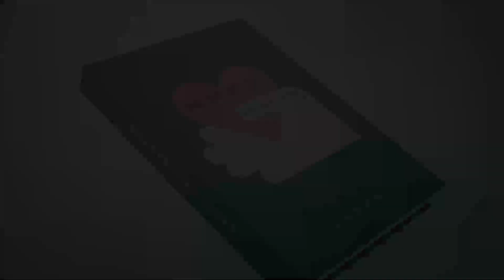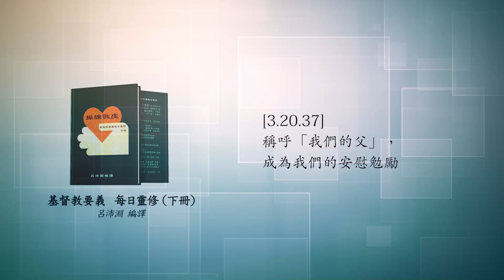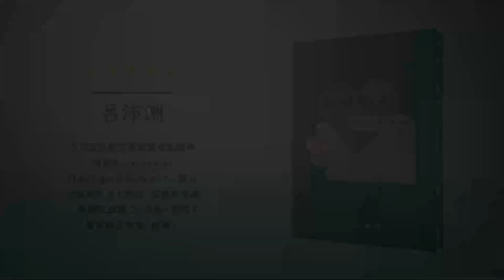《操練敬虔（基督教要義 下冊）聆聽版》03/05[3.20.37]稱呼「我們的父」，成為我們的安慰勉勵